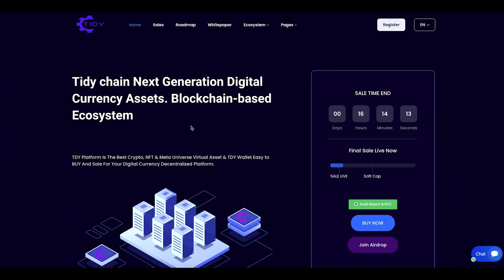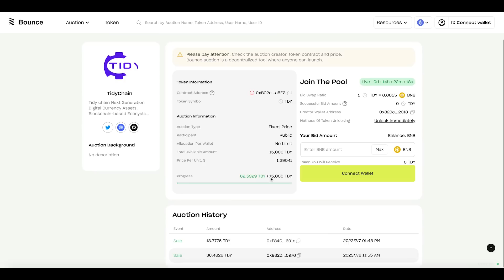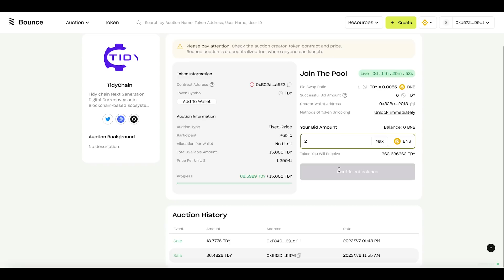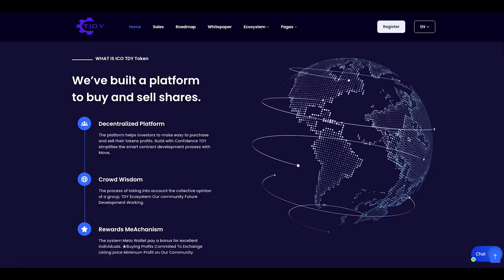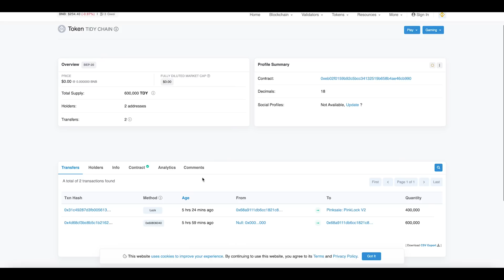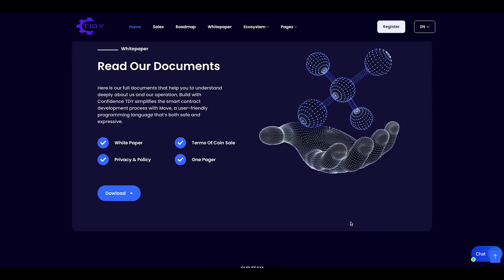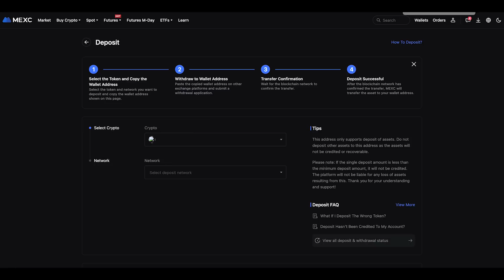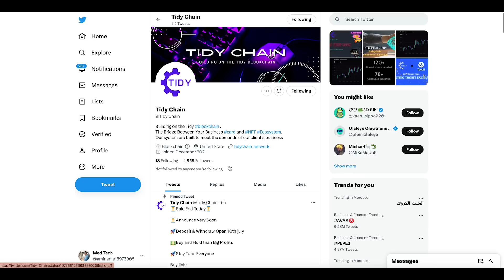TDY - Best Token 2023 | Tidy Chain Airdrop and Listing | The Bridge to the Success